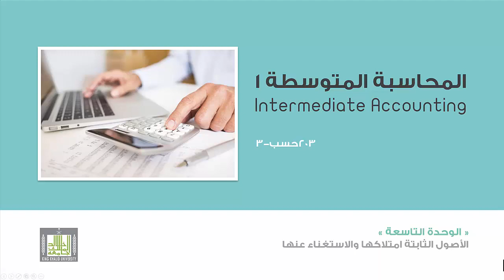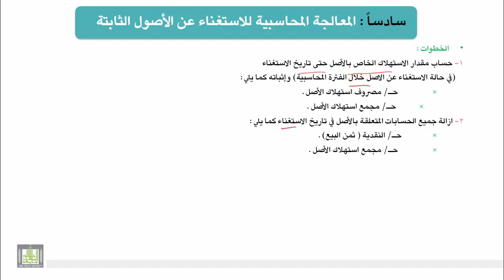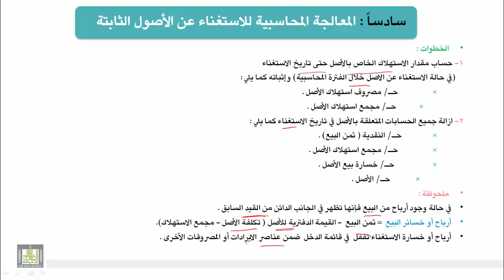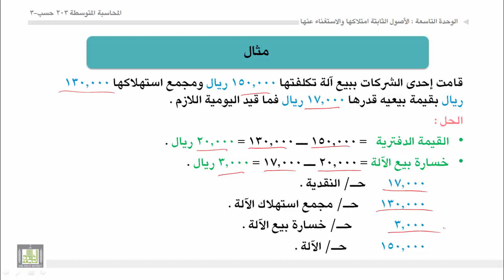محاسبة المتوسطة 1 - الوحدة 9 : التكاليف التالية لتاريخ إقتناء الاصول الثابتة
- نفقات الاضافات
- نفقات الاصلاح والصيانة
- المعالجة المحاسبية للاستغناء عن الاصول.
التكاليف التالية لتاريخ إقتناء الاصول الثابتة